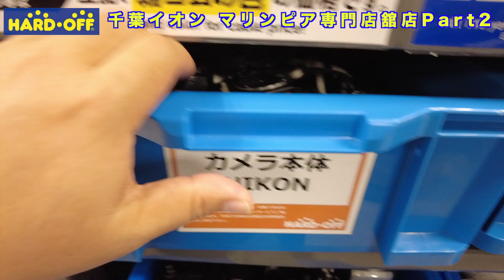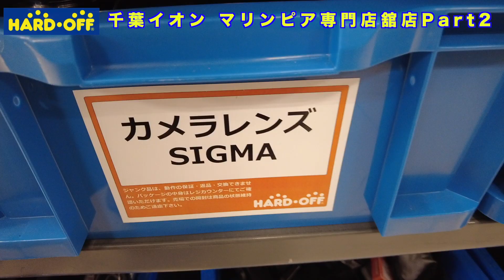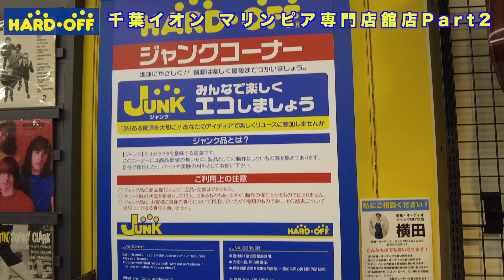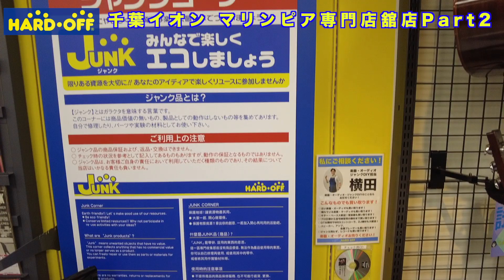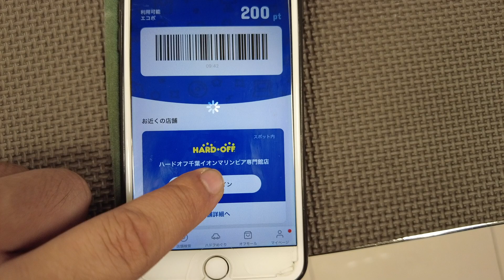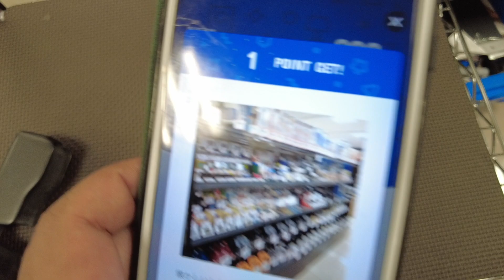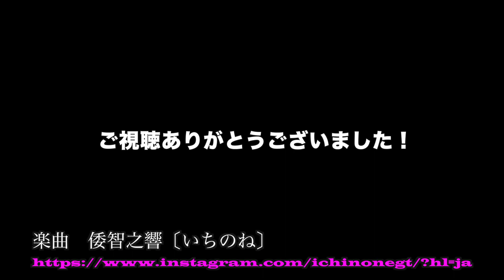【HARDOFF】お宝カメラ探し！ハードオフ千葉イオン マリンピア専門店舘店に行ってきました Part2【2023】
今年もまた、中古カメラ、中古レンズお宝探し【ジャンクカメラ漁り】動画をご覧ください！

ハードオフ千葉イオン マリンピア専門店舘店